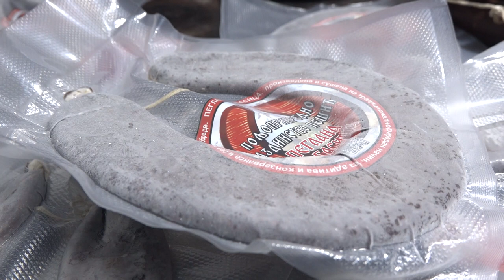PEŠIĆI 50 GODINA PO ISTOM RECEPTU PROZVODE PEGLANU KOBASICU